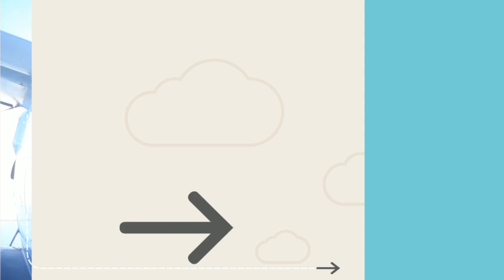Krystyna Wróblewska Poseł na Sejm RP skok z wysokości 3300 metrów Aeroklub Mielecki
Podziękowania za montaż filmu dla Pana Piotra Winiarza.